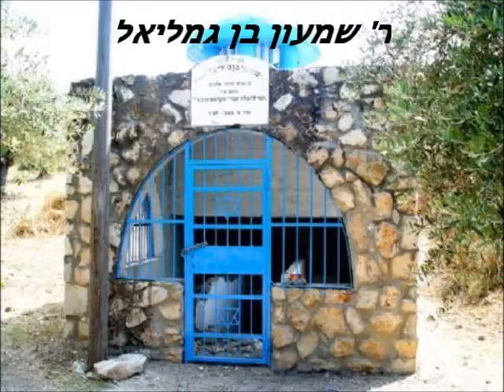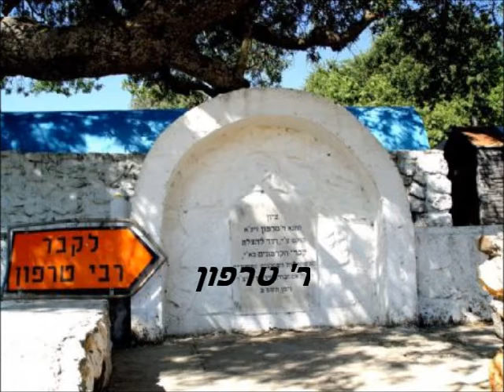פרקי אבות פרק ד' מיפי החזן הדגול ר' משה חבושה.